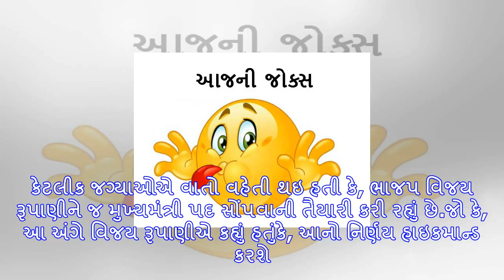ગુજરાતની જનતાએ 6ઠ્ઠીવાર bjp પર વિશ્વાસ મુક્યો: વિજય રૂપાણી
અમિત શાહ બાદ ગુજરાતના મુખ્યમંત્રી વિજય રૂપાણી પત્રકાર પરિષદનું સંબોધન કર્યું હતું. ભાજપની જીત અંગે ખ...